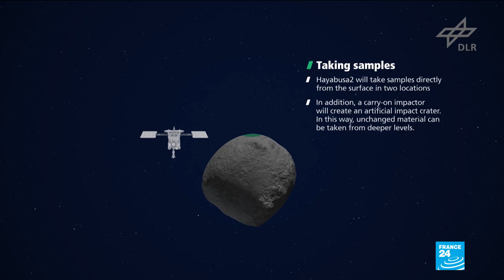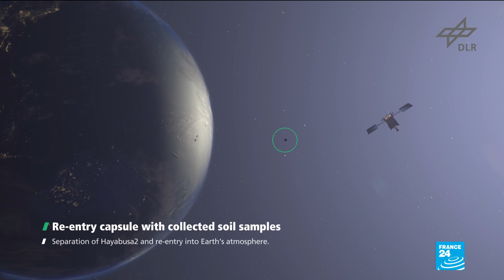Japanese space probe lands on distant asteroid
A Japanese spacecraft has landed on an asteroid more than 300 billion kilometers from Earth in an attempt to seeks clues about the origin of life.